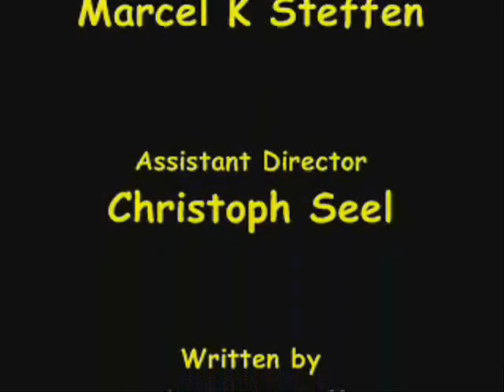DinoPorn I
1st part of the legendary trilogy... xxx movie with pastique dinos from 190 south house production aberdeen